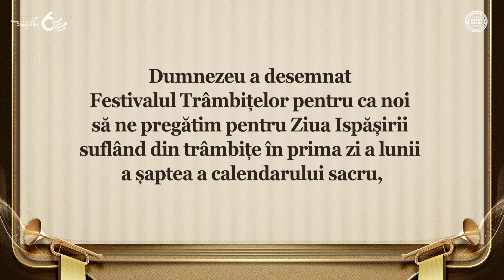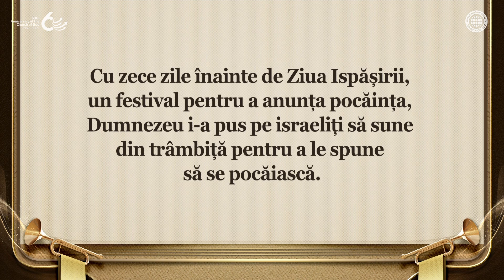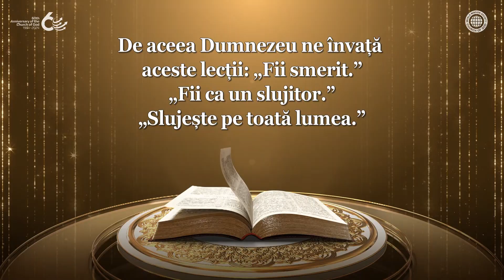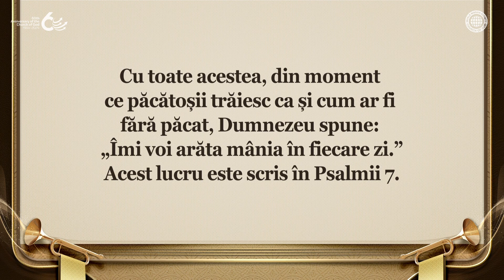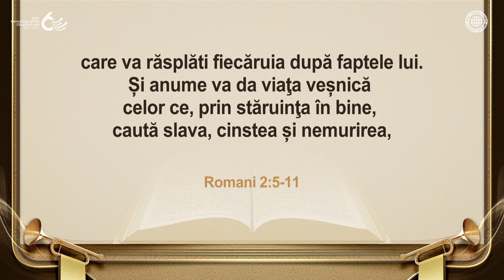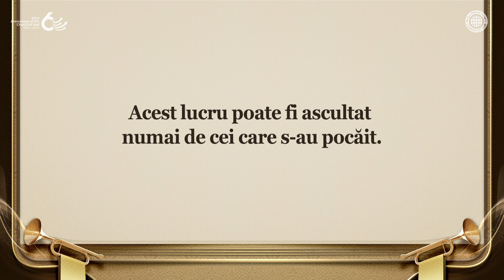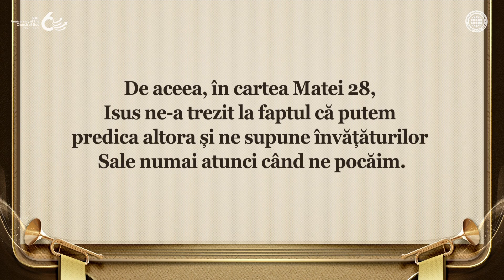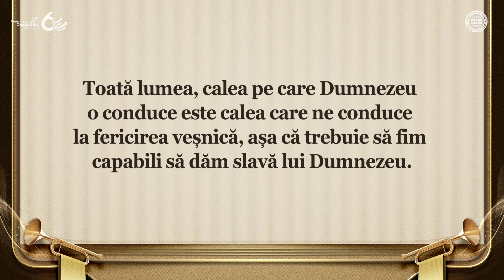Festivalul Trâmbițelor & Trâmbița Pocăinței | Smmbld, Biserica lui Dumnezeu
Festivalul Trâmbițelor cere pocăință suflând din trâmbițe cu zece zile înainte de Ziua Ispășirii
Israeliții au primit al doilea set de Zece Porunci după ce s-au pocăit de idolatrie, și Dumnezeu a numit acea zi Ziua Ispășirii deoarece au primit ispășire de la Dumnezeu.
Festivalul Trâmbițelor din prima zi a lunii a șaptea a calendarului sacru este festivalul când trâmbița pocăinței era suflată cu voce tare pentru a semnifica că toți oamenii ar trebui să se pocăiască lui Dumnezeu deoarece zece zile mai târziu este Ziua Ispășirii.

Ce este trâmbița pocăinței suflată de membrii Bisericii lui Dumnezeu?
Așa cum israeliții au suflat din trâmbița pocăinței cu zece zile înainte de Ziua Ispășirii în timpul lui Moise, acum trebuie să suflăm din trâmbiță pentru a chema întreaga lume să vină la Hristos Ahnsahnghong și la Dumnezeu Mama pentru a fi mântuiți și pentru a obține o pocăință completă prin botez și sărbătorile Noului Legământ.

Leviticul 23:24-25
„Vorbește copiilor lui Israel și spune-le: ‘În luna a șaptea, în cea dintâi zi a lunii, să aveţi o zi de odihnă, vestită cu sunet de trâmbiţe, și o adunare sfântă.
Atunci să nu faceţi nicio lucrare de slugă și să aduceţi Domnului jertfe mistuite de foc.’”

Luca 5:31-32
Isus a luat cuvântul și le-a zis: „Nu cei sănătoși au trebuinţă de doctor, ci cei bolnavi.
N-am venit să chem la pocăinţă pe cei neprihăniţi, ci pe cei păcătoși.”